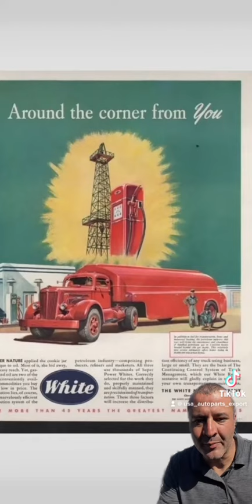سبب تسمية الوايت من تاريخ المملكة العربية السعودية